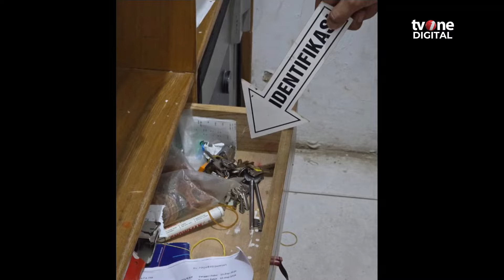Pelaku Pembobol Brankas Toko Ritel Diamankan Polres Kotawaringin Timur | OneNews Update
OneNews Update, - Pelaku Pembobol Brankas Toko Ritel Diamankan Polres Kotawaringin Timur | OneNews Update

Pencurian dengan membobol brankas toko ritel terjadi di Sampit, Kalimantan Tengah. Dalam melakukan aksinya pelaku melakukan survei terlebih dahulu. Pelaku berhasil membawa kabur uang senilai Rp15 juta. (AJ01) (REG01)

NU01
DKH01